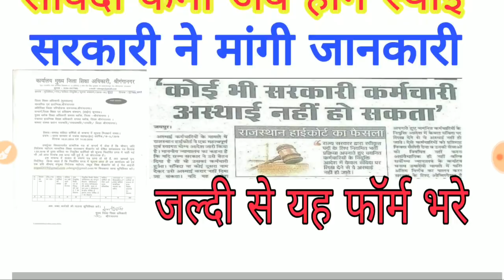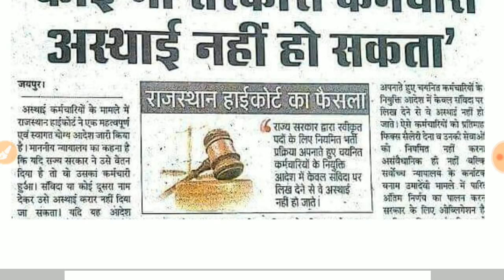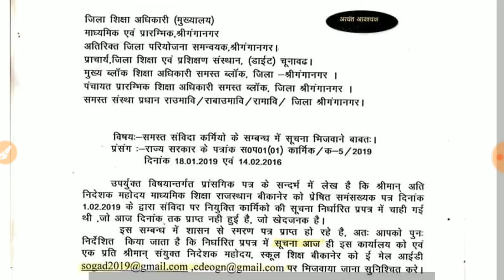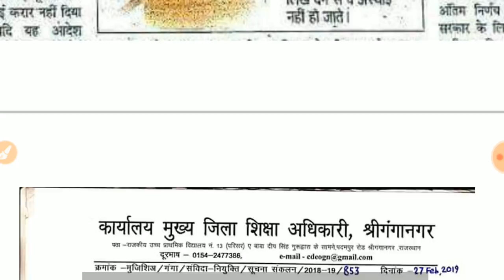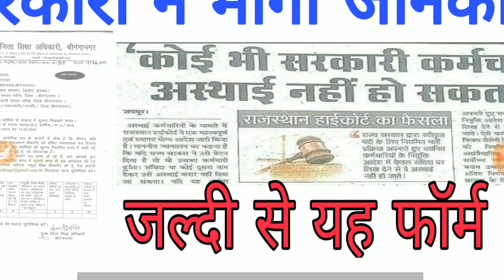संविदा कर्मियों के लिए बड़ी खबर// अब इन विभागों में काम करने वाले संविदा होगें स्थाई// जरूर देखें